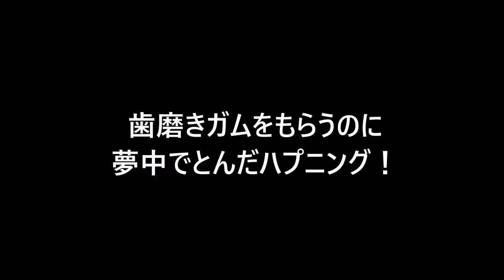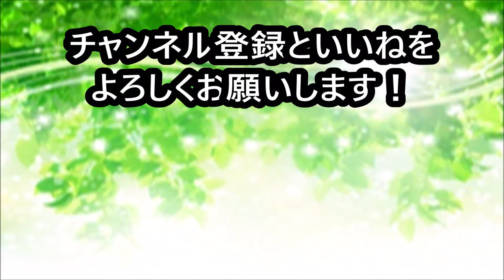【犬 かわいい】絶体絶命！dog labradoodle ラブラドゥードル